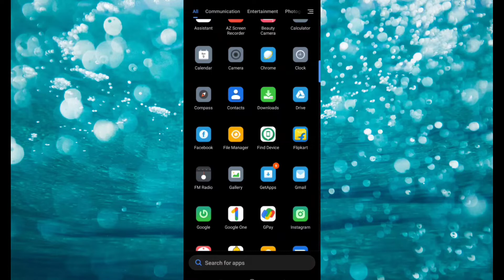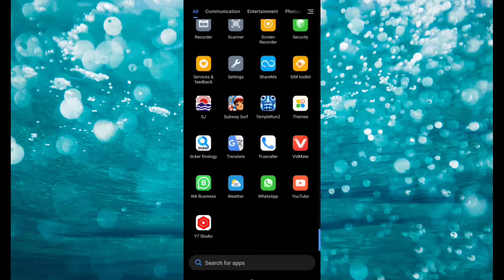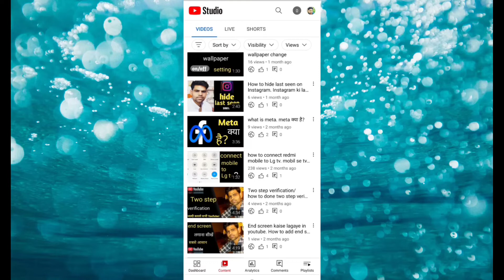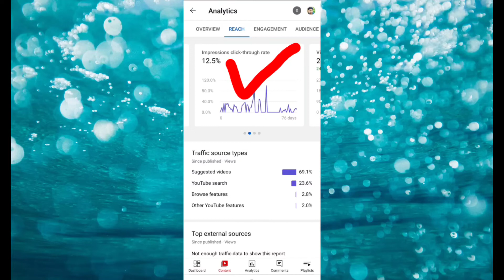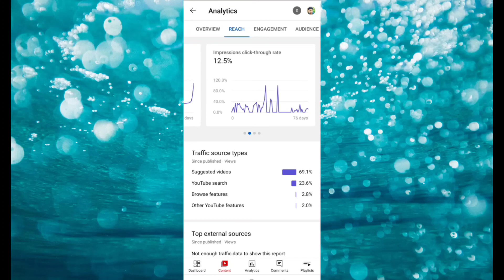How to grow in YouTube channel 2022 . Video me views kaise laye.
Hi

Video me views kaise laye